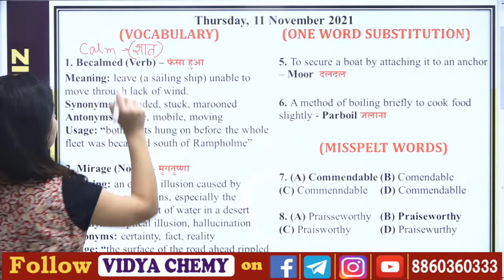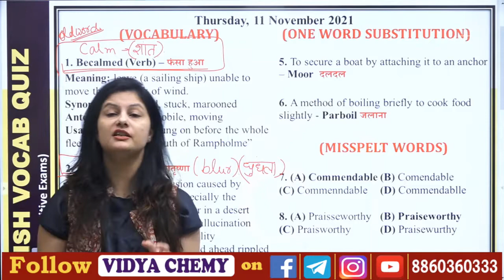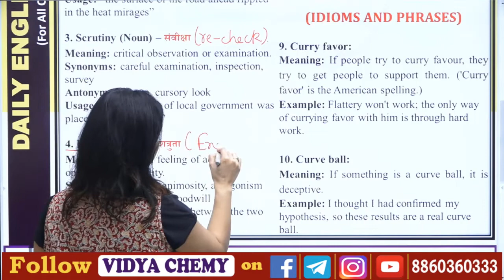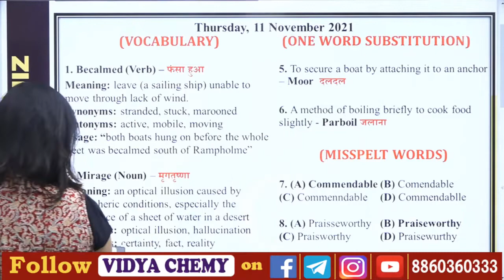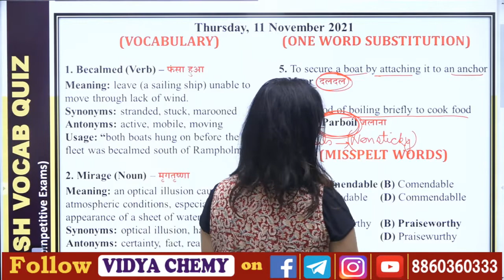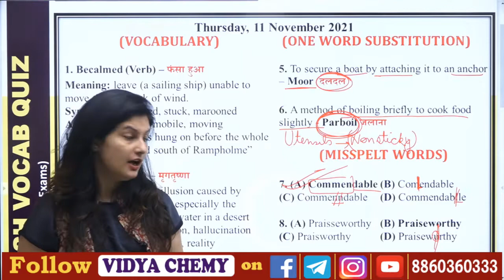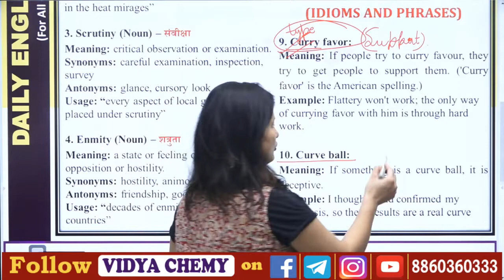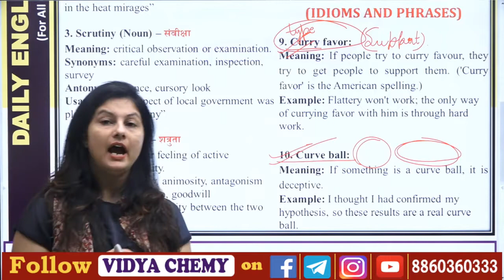🔴Daily Vocabulary | 11th November | for all exams | Swati Ma'am | Vidya Chemy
Like us for regular updates on Govt. Job and other Job alerts and the page is related for General Competitive Exam.